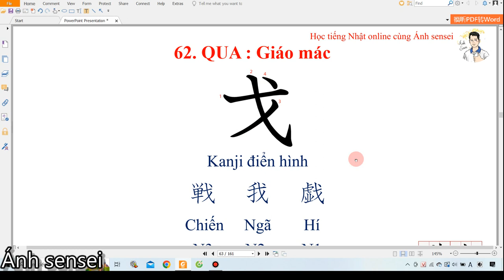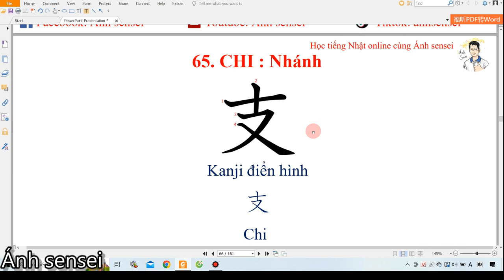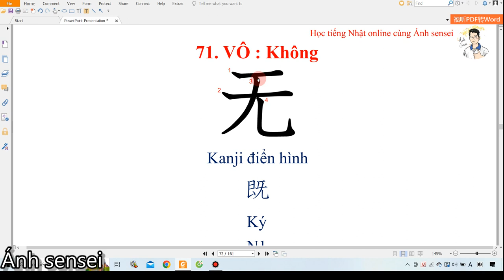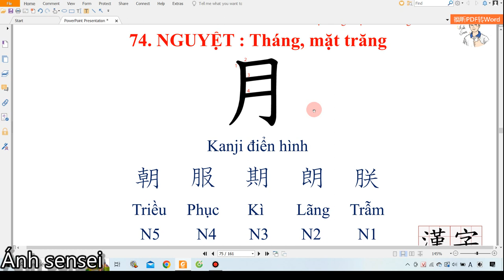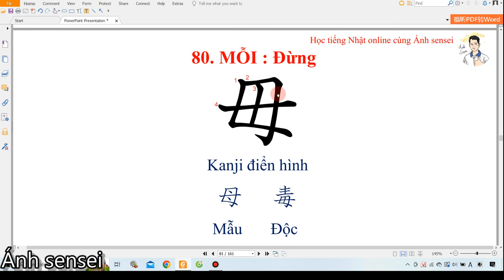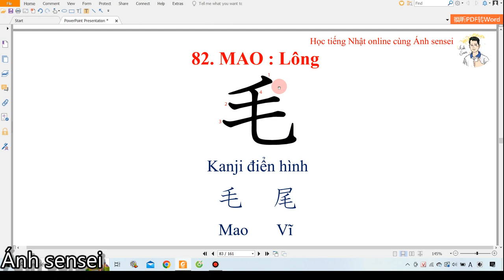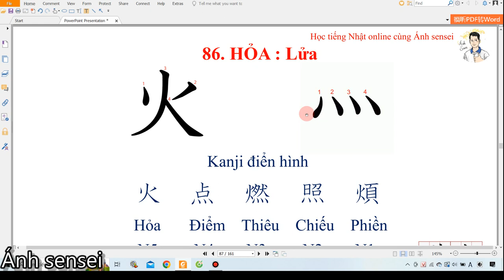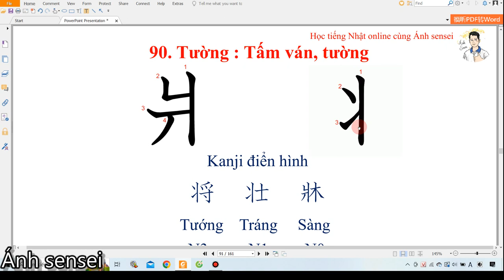214 bộ thủ chữ Hán - Phần 3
Chuỗi video học 214 bộ thủ sẽ gồm 7 phần, các phần tiếp theo sẽ được ra trong thời gian tới. Không chỉ các bạn học tiếng Nhật mà các bạn học tiếng Trung cũng có thể tham khảo chuỗi video này.